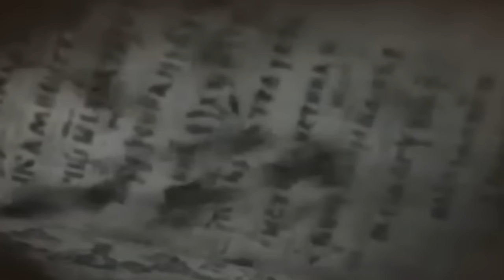Neutral ~ Serpents in the Dawn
Shifted back to worse,
No more flowers in return,
All is left to fall and burn.
Faceless and reversed,
Silver threads across my head,
Dress myself in crimson red.
No more stars above,
No more voices can be heard,
Rusty shield and broken sword.
Fill my heart with love,
Not again with empty hand,
Just another painful end.
Not a warrior,
Not a hero, not a slave,
Just another nameless grave.
Cross the barrier,
All is written and denied,
Just a shadow in the night.

Every single stone,
On the tender angel's wing,
Just another suffering.
Serpents in the dawn,
Always looking for the prize,
No more sun for open eyes
Every single world
Every single darkness fall

On the silence of it all
No more shining world
In the sorrow-poisoned sky